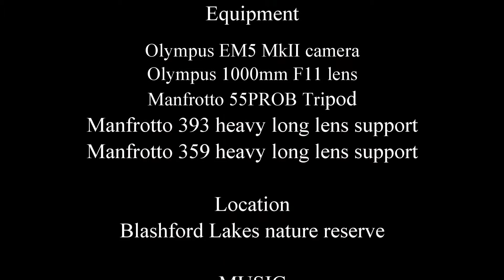Olympus EM5 MkII & 1000mm trial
A short movie trialling the Olymus EM5 MkII with the legacy 1000mm F11 telephoto lens. Camera & lens mounted on the Manfrotto 55ProB tripod, and stablized with theManfrotto 393 & Manfrotto 359 heavy long lens supports.